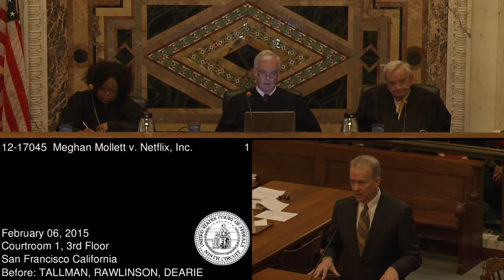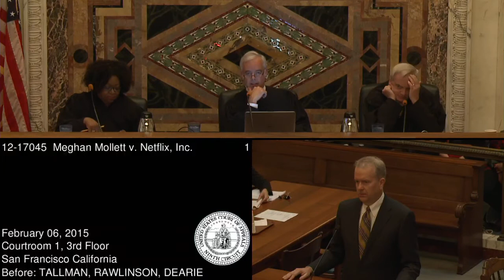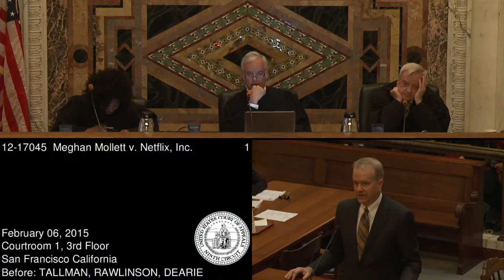12-17045 Meghan Mollett v. Netflix, Inc.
Meghan Mollett and Tracy Hellwig appeal the dismissal of their action under the Video Privacy Protection Act against Netflix, Inc.